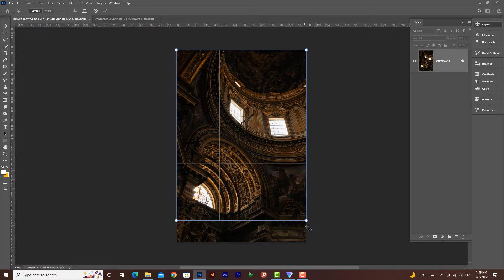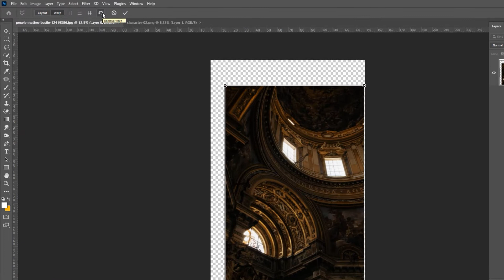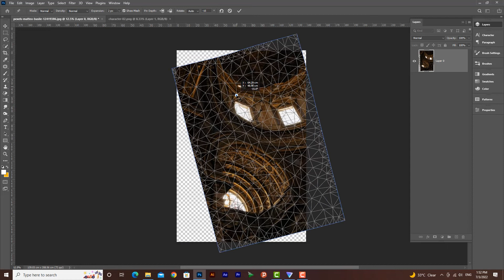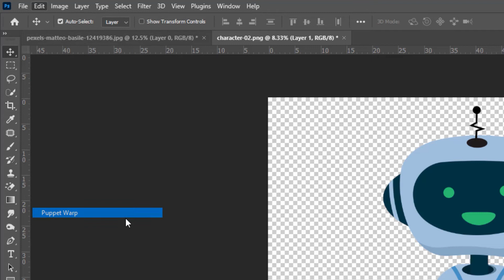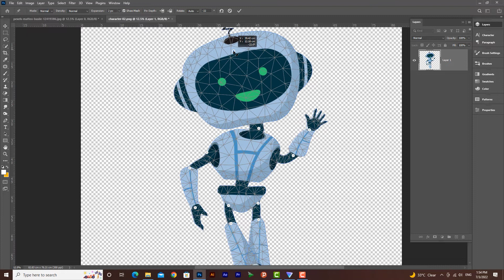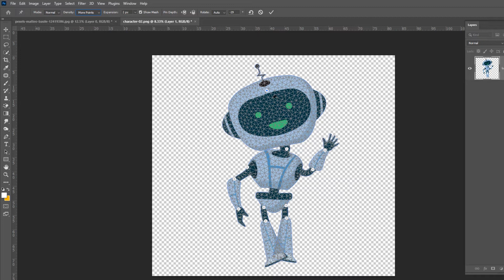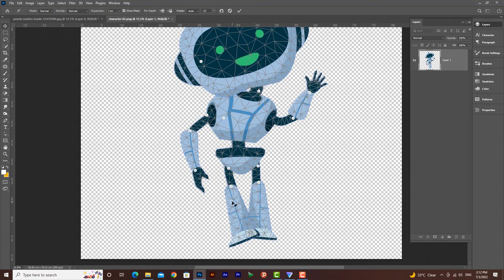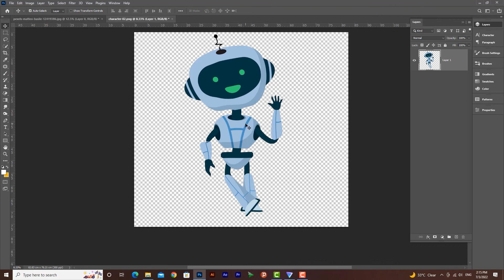آموزش فتوشاپ | پاپِت وارپ در فتوشاپ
شاید برای شما در حین طراحی در فتوشاپ پیش آمده باشد که بخواهید بخشی از تصویر یا کاراکتر را در جهت دلخواه تغییر دهید یا حالات بدن کاراکتر را تغییر دهید این کارها به آسانی در فتوشاپ امکان پذیر می‌باشد.
فرض کنید شما دوست دارید یک کاراکتر باحرکات مختلف از آن را در فتوشاپ طراحی کنید و آن کاراکتر را برای انیمیشن آماده کنید، شما در فتوشاپ با ابزار پاپِت وارپ به راحتی می‌توانید به طرح دلخواهتان برسید.

لطفا برام کامنت کنید شما برای طراحی کاراکتر با ابزار پاپِت وارپ بیشتر با کدام نرم افزار راحت ترید؟!
1_ فتوشاپ photoshop
2_ ایلوستریتور illustrator

بخش‌های مختلف ویدئو : TimeStamps Chapters
مقدمه - 00:00
آموزش پرسپکتیو وارپ - 03:25
آموزش پاپِت وارپ - 09:24